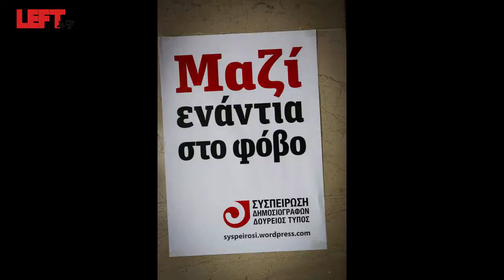ΕΡΤ -συνέντευξη τύπου στους ξένους ανταποκριτές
Να γίνει η ΕΡΤ το δικό μας Ταξίμ
Συνεντεύξεις από το κτίριο της ΕΡΤ
Το left, φυσικά, ήταν από νωρίς στο κτίριο της ΕΡΤ την Τετάρτη 12/6. Ο κόσμος ήταν πολύς παρά τον συννεφιασμένο καιρό που κάθε τόσο ξεσπούσε σε δυνατές μπόρες. Παρ' όλα αυτά ο κόσμος επέμενε, παρέμενε εκεί, μαζί με τους εργαζόμενους της ΕΡΤ. Γιατί, αυτός ο κόσμος, οι εργαζόμενοι, καταλαβαίνουν πλέον, ότι δεν υπάρχουν άλλα περιθώρια. Η κυβέρνηση του Αντώνη Σαμαρά είναι διατεθειμένη να ξεπουλήσει τα πάντα στο ιδιωτικό κεφάλαιο, να πετάξει στους πέντε δρόμους κάθε εργαζόμενο που θα σταθεί απέναντί της. Αδίστακτα, οι καλοθρεμμένοι μανδαρίνοι των βορείων προαστίων που ηγούνται της ακροδεξιάς κυβέρνησης (που αρκετοί δεν γνώρισαν ποτέ στη ζωή τους τι σημαίνει, έστω, εργασία) στέλνουν στην ανεργία χιλιάδες οικογενειάρχες.
Αύριο θα είναι η σειρά μας, η σειρά του καθένα μας. Δεν υπάρχουν πλέον περιθώρια: αυτό το καταλαβαίνει η πλειοψηφία των εργαζόμενων κι γι' αυτό η συγκλονιστική συμπαράσταση στους απολυμένους εργαζόμενους της ΕΡΤ.
Στον φακό του Left και τον Άγγελο Καλοδούκα μίλησαν αρκετοί.
Πρώτα σας παρουσιάζουμε τη συνέντευξη τύπου στους ξένους ανταποκριτές που παρουσίασαν συνδικάτα και σωματεία του τύπου. Μίλησαν, Δημήτρης Τρίμης, πρόεδρος ΕΣΗΕΑ, Παναγιώτης Καλφαγιάννης, πρόεδρος ΠΟΣΠΕΡΤ και ο Γιώργος Σαββίδης, πρόεδρος ΠΟΕΣΥ.
Ακολουθεί ο Νίκος Μιχαλίτσης, πρώην τεχνικός διευθυντής της ΕΡΤ, που, πολύ αποκαλυπτικά, μας παρουσιάζει και τους λόγους που η κυβέρνηση επιχειρεί να βάλει λουκέτο στη δημόσια τηλεόραση.
Έχουμε, ακόμα, μια δήλωση του Άλκη Πασαλίδη, δημοσιογράφου στο αθλητικό της ΕΡΤ.
Ακολουθούν τρεις δηλώσεις βουλευτών του ΣΥΡΙΖΑ. Πρώτα του Παναγιώτη Λαφαζάνη.
Βαγγέλης Διαμαντόπουλος - βουλευτής Καστοριάς του ΣΥΡΙΖΑ-ΕΚΜ
Δημήτρης Στρατούλης - Βουλευτή Β' Αθήνας ΣΥΡΙΖΑ-ΕΚΜ
Στο φακό του Left και τον Άγγελο Καλοδούκα μίλησε ακόμα ο Πάνος Σκουρλέτης - εκπρόσωπος Τύπου του ΣΥΡΙΖΑ-ΕΚΜ.